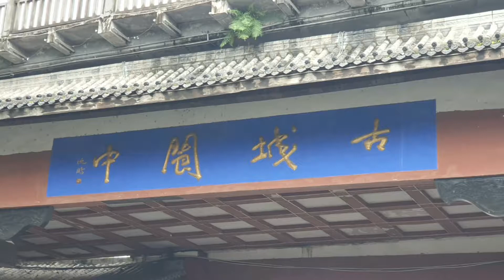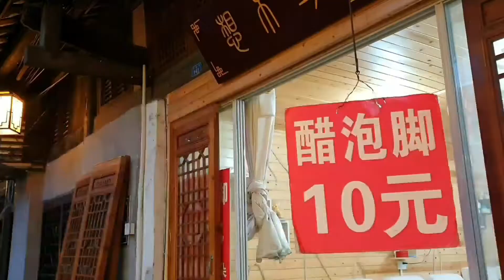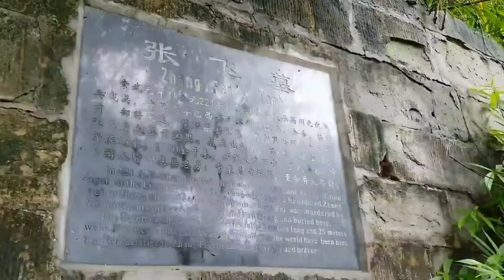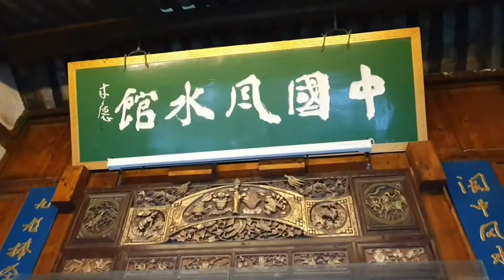閬中古城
位於成都東北方2.5小時車程的閬中,一面靠山三面環水， 風光明媚值得一遊 ！